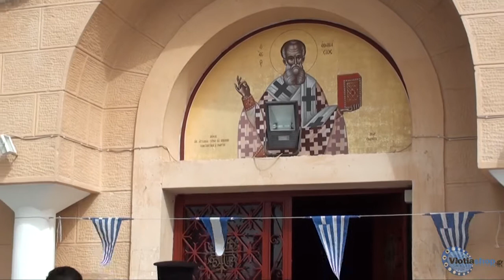Άρμα 25η Μαρτίου.Παρέλαση μαθητών δημοτικού σχολείου.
Άρμα Δ.Τανάγρας, 25η Μαρτίου.Παρέλαση μαθητών δημοτικού σχολείου.
copyright viotiashop.gr